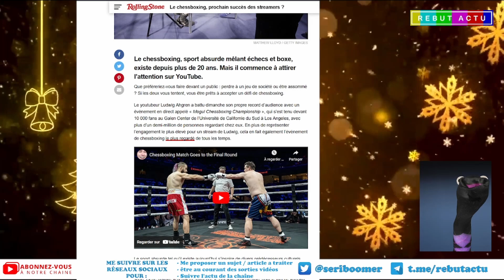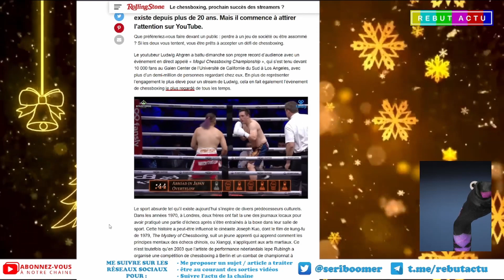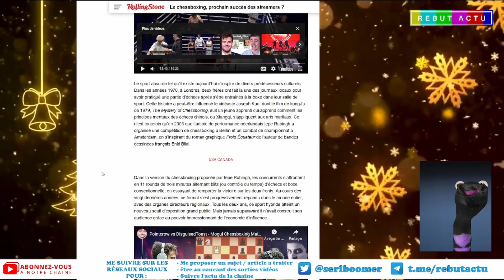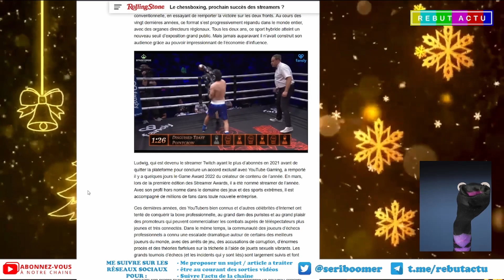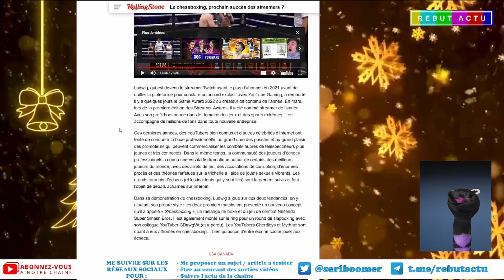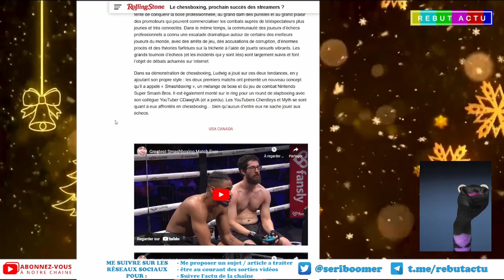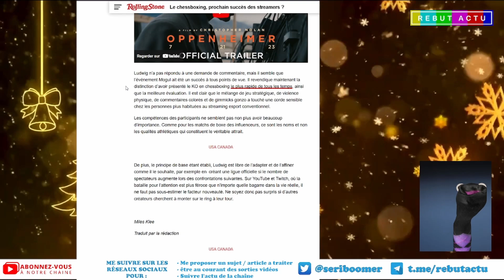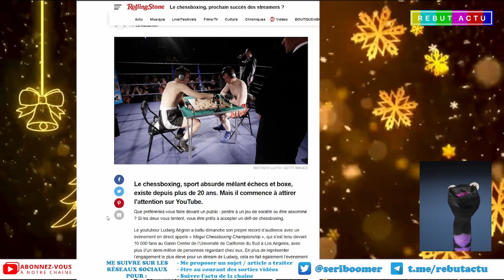CHESSBOXING SPORT FOU DES STREAMERS TWITCH ET YOUTUBE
Le chessboxing sera bientôt sans aucun doute le sport préféré sur Twitch et Youtube car ce  sport absurde mêlant échecs et boxe et tout a fait adapté aux streameurs.